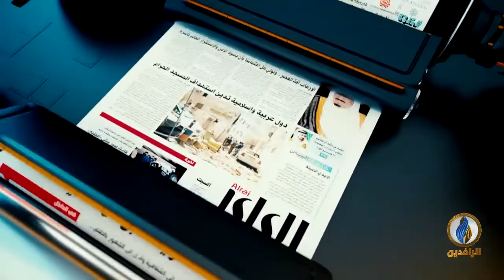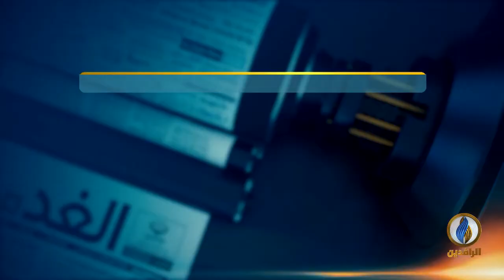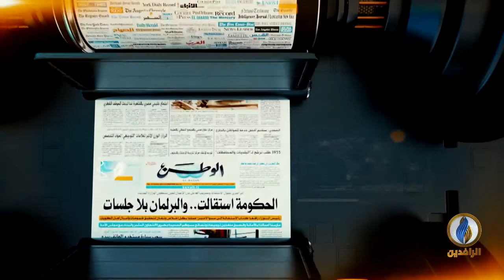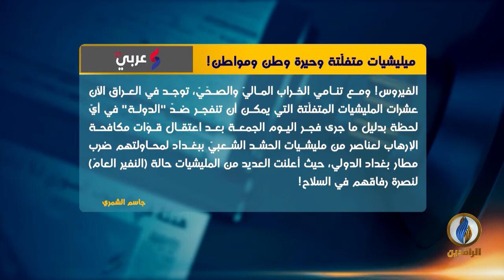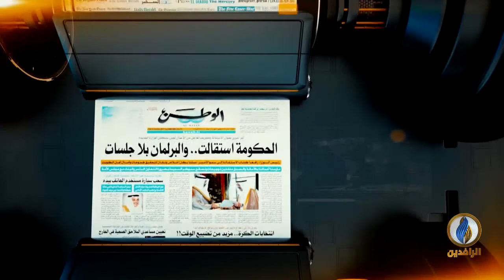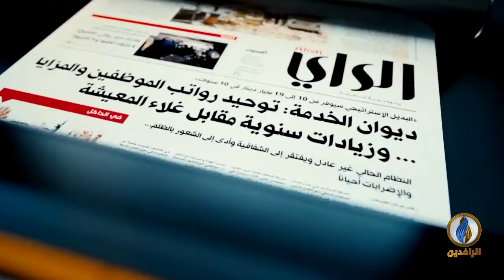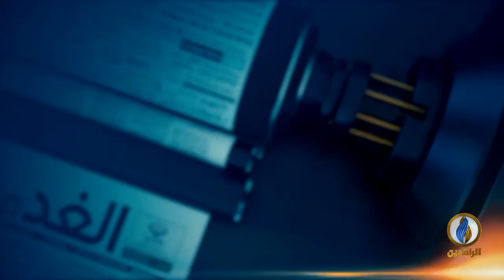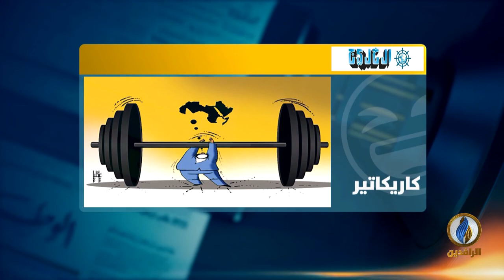صدى_الأقلام | 27 - 6 -2020